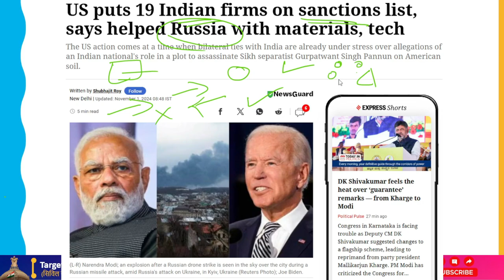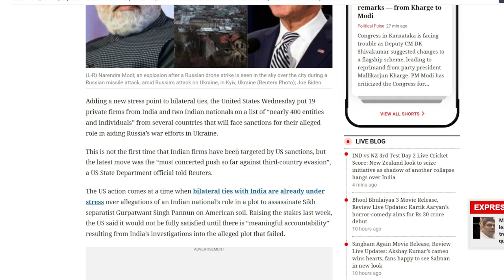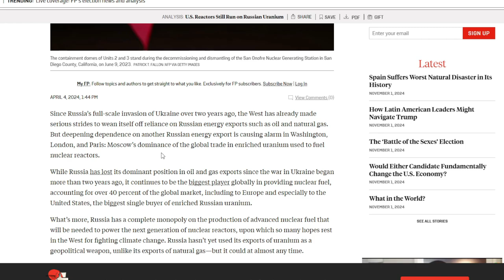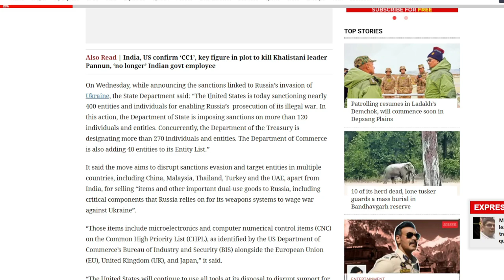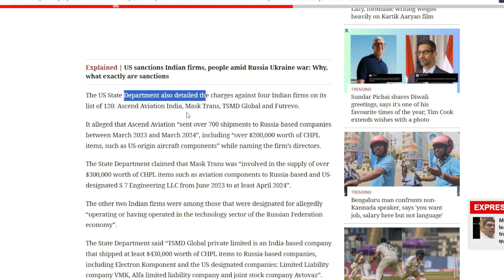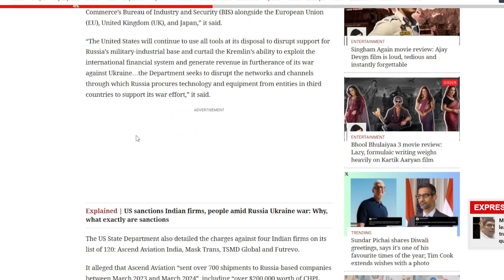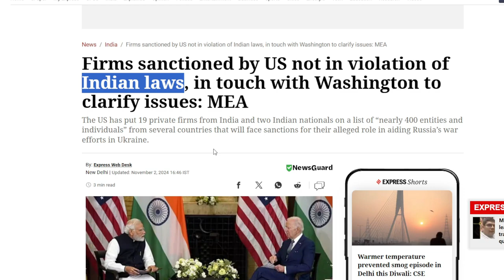No Indian Law Violations By US-Sanctioned Indian Firms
The United States on Wednesday added 19 Indian private companies and two Indian citizens to a list of "nearly 400 entities and individuals" from several nations that will be subject to penalties for allegedly supporting Russia's military efforts in Ukraine, adding another source of strain to bilateral relations.
Although US sanctions have already targeted Indian companies, the most recent action was the "most concerted push so far against third-country evasion," a US State Department official told Reuters.
The US move coincides with strained bilateral relations with India due to claims that an Indian national was involved in a scheme to kill Sikh separatist Gurpatwant Singh Pannun on US soil.